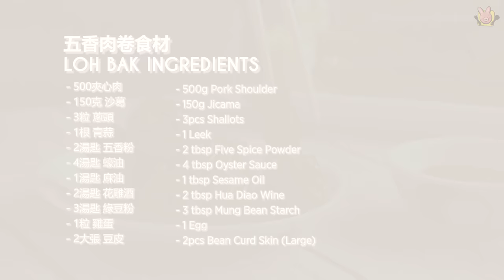Penang Loh Bak | Ngo Hiang | Five Spice Meat Rolls 🍖 檳城卤肉 | 五香肉卷 | 五香春卷 [My Lovely Recipes]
This Five Spice Pork Rolls recipe is one of my mother-in-law's best dishes, and It is a dish that will be cooked during praying ancestors, festivals. It is one of the CNY dishes. Penang is mostly Hokkien people, and the Hokkien called It Loh Bak. Generally, in hawker food centres, the Loh Bak is served with fried shrimp cakes, fried tofu and preserved eggs etc. And is also served with unique five spice sauce and chili sauce. It is usually sold in places where Chinese opera troupe is performed at the birth of God. Otherwise, It is also sold in some hawker centres or coffee shops. It is one of the popular Penang hawker foods.

Five Spice Meat Rolls are a snack, a dish that is suit to eat with noodles, rice, or a beer. This dish is eaten by poor people in the early days. The leftover meat and vegetables were marinated with five-spice powder and then wrapped with bean curd skin and deep-fried. It is similar to the chicken rolls in Taiwan. It originated in southern Fujian. And it is also known as Ngo Hiang, Lor Bak, Loh Bak, Sausage Pork Rolls, or Chinese meat rolls.

🔪 Preparation Time: 50 minutes
🍲 Cooking Time: 20 minutes
🍽️ Serving: 16 pieces

🌱 INGREDIENTS
- 500g Pork Shoulder
- 150g Jicama
- 3pcs Shallots
- 1 Leek
- 2 tbsp Five Spice Powder
- 4 tbsp Oyster Sauce
- 1 tbsp Sesame Oil
- 2 tbsp Hua Diao Wine
- 3 tbsp Mung Bean Starch
- 1 Egg
- 2pcs Bean Curd Skin (Large)
- Proper Amount Cooking Oil (for deep fried)

If you like this recipe video, please help us to click 👍 and share with your relative and friends.
If you love our ASMR relaxing cooking video style, please subscribe to our channel and turn on the bell, then you will receive a notification when we have a new update.

這款五香肉卷做法是我家婆的拿手好菜，每逢過節祭祖都會煮的菜餚，也是農曆新年的年菜之一。檳城福建人居多，而福建話叫滷肉（Loh Bak）。一般在外面吃鹵肉是自選配料，有炸蝦餅、炸豆干和皮蛋等等，還配上有獨特的滷汁醬和辣椒醬。通常在神誕有戲班演出的地方就吃得到了，不然在一些小販中心或咖啡店也有售賣，是地道檳城美食之一。

滷肉是小吃，是搭配麵食或當下酒菜的料理。這道料理是早期人民生活貧苦，將吃剩的菜肉用五香粉醃製後用豆腐皮將這些菜肉包成肉卷再下鍋油炸而成。它與台灣的雞卷相似，源自於福建閩南一帶，在福建原鄉，這道料理被稱為炸五香、五香卷及炸五香條等多種叫法。

🔪 準備時間 ：50分鐘
🍲 烹飪時間 ：20分鐘
🍽️ 份量：16條

🌱食材
- 500克 夾心肉（切條）
- 150克 沙葛
- 3粒 紅蔥頭
- 1根 青蒜
- 2湯匙 五香粉
- 4湯匙 蠔油
- 1湯匙 麻油
- 2湯匙 花雕酒
- 3湯匙 綠豆粉
- 1粒 雞蛋
- 2大張 豆皮
- 適量食用油 （用於油炸）

如果你喜歡我們分享的食譜視頻，請幫忙點贊個 👍和分享給你的親朋慼友。
那麽你就能收到我們的更新通知了哦。

📕 其他相關食譜 Other Related Recipes